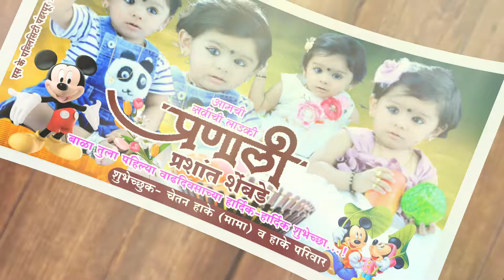प्रणाली बाळा वाढदिवसाच्या हार्दिक शुभेच्छा @SkPublicityPandharpur 9503300919